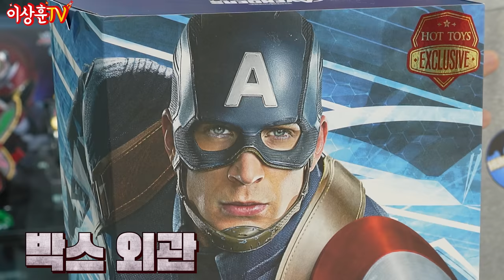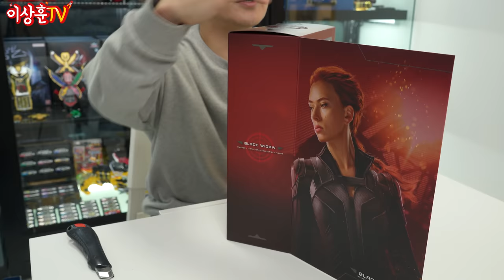최신 캡아&블랙위도우! 구 버전들과 전격 비교! [HotToys]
상추들 ㅅㅎㅇ~
마블뽕이 빠져도 피규어 언박싱은 계속된다!
오늘은 "엔드게임 캡틴 아메리카 스텔스 슈트"
"블랙위도우 단독 영화 버전 블랙 슈트"를 가져와 봤습니다.
이전 버전들과 어떤 차이가 있는지 비교해보시죠!